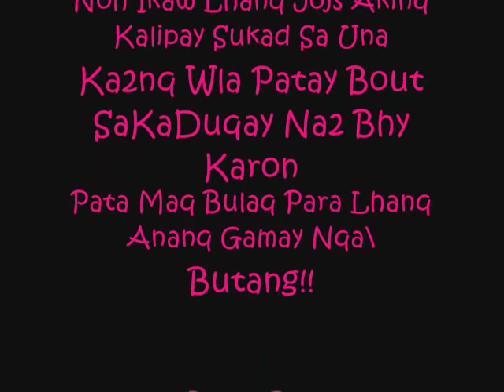Tayo Lang BY:JAYKAY06